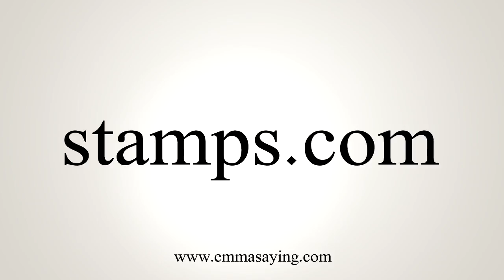How to Pronounce stamps.com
Learn how to say stamps.com with EmmaSaying free pronunciation tutorials.